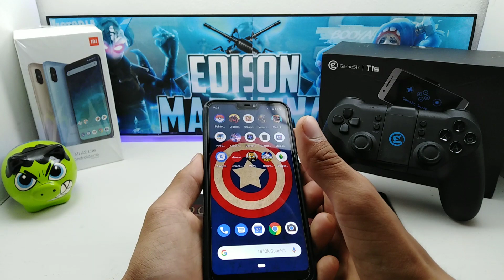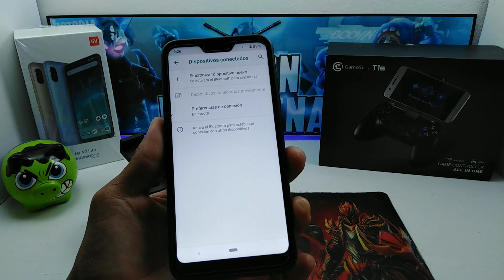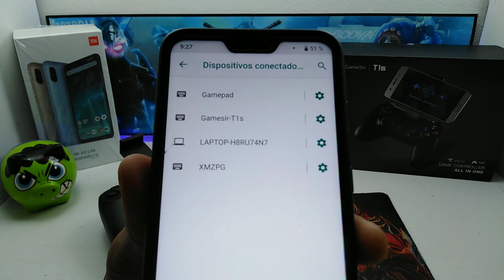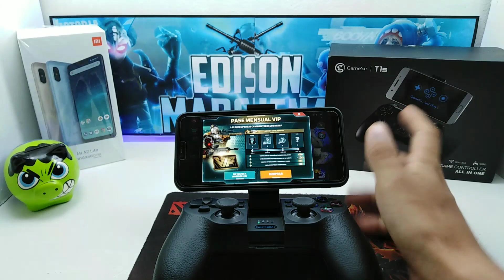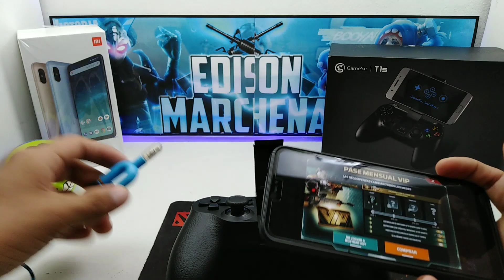Modern Combat Versus con Gamepad en el Xiaomi Mi A2 Lite 😱🎮 | EdisonMarchena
Yyyy. Hola qué tal ? 😊 , hoy les traigo una partida jugando *Modern Combat Versus* con mando, que si es compatible, no requiere usar una aplicación externa, solo conecta tu Gamepad con el teléfono vía Bluetooth y listo!, está todo muy fluido, es un juegazo 😎🎮👍

Saludos a los nuevos suscritos 🤗 :3

😎 ??? alguien es nuevo ??

. YouTube no me muestra a los nuevos suscritos :/ tengo que verlos en las notificaciones o aveces no aparece, si alguien es nuevo dígalo en los comentarios 😀

💠 Si quieren que aparezca sus saludos al final del video, solo saluden en los comentarios y saldrán en el siguiente vídeo aleatoriamente 😁👍

Mi Equipo : Xiaomi Mi A2 Lite
RAM : 4GB
ROM : 64GB
Procesador gráfico GPU : adreno 506
Android : 8.1.0 one ( 64bits)
Modelo de CPU : Qualcomm Snapdragon 625

💸❤️DONACIONES: Apoya al canal para que sigamos creando contenido y mejorando el estudio constantemente!😊 ⬇️⬇️⬇️⬇️

🔴 No tienes dinero para donarme, solo ingresa a este link, salta la publicidad y te dirigirá a mi mismo canal de Youtube 😭 , lo agradeceré mucho ❤️😃

tags - ignorar
la copia de Apex
Apex Legends
modern combat versus
el mejor juego en primera persona